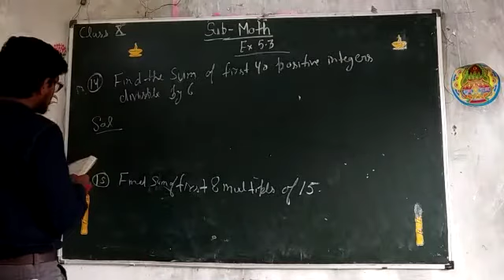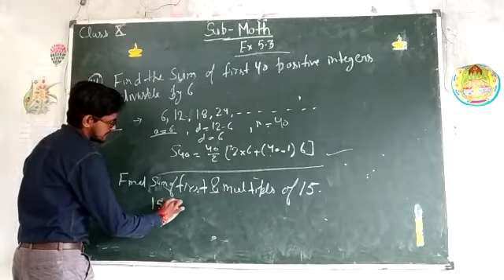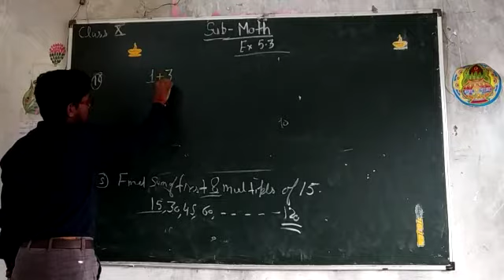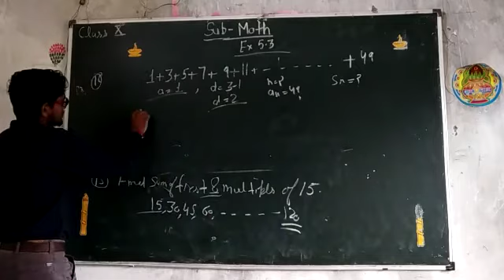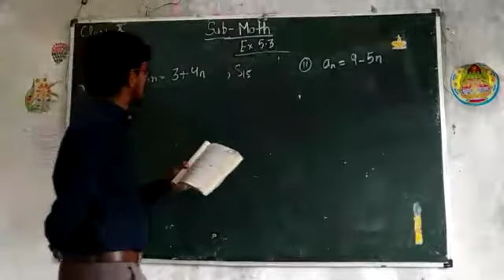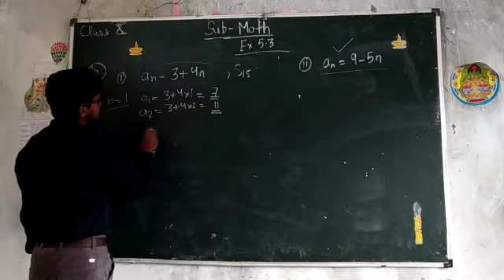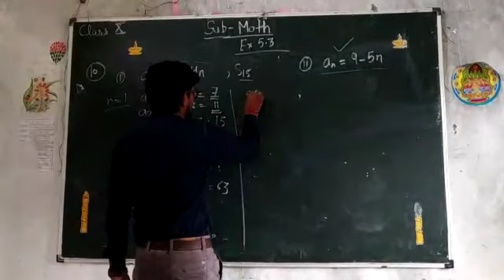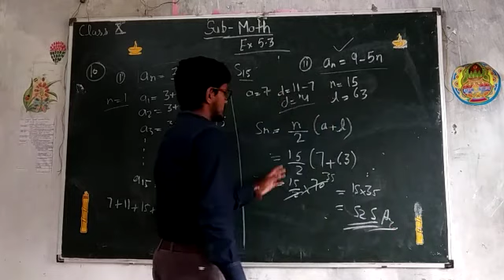TRS online classes class 10th maths exercise 5.3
Video from TRS COVENT SCHOOL SANDILA